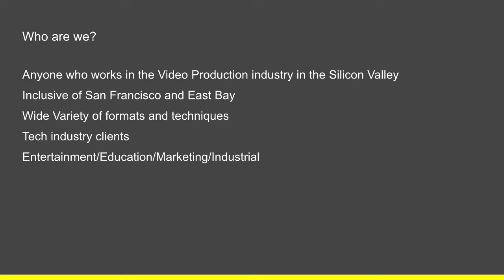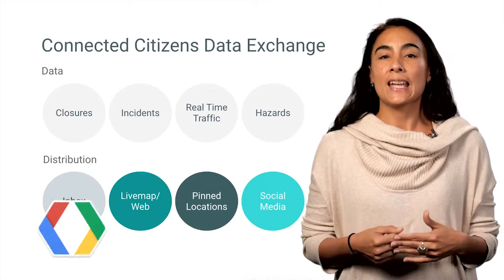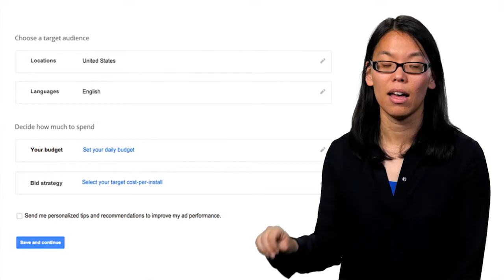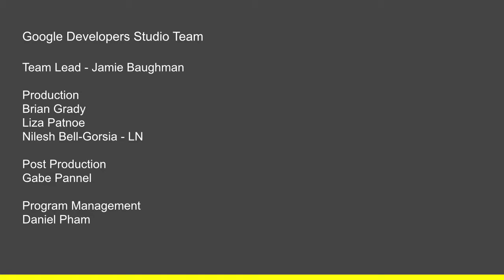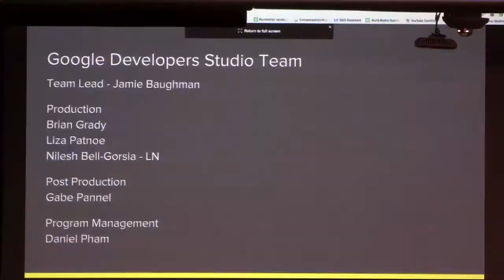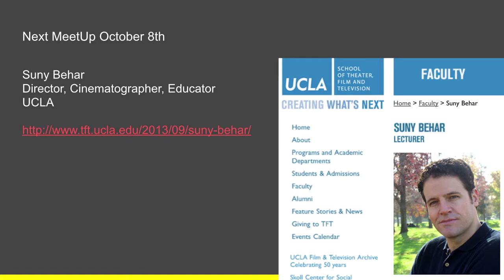Silicon Valley Video Producers: Introduction by Brian Grady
Brian Grady, Video Producer for the Google Developer Studios, gave an introduction at the inaugural session of our Silicon Valley Video Producers' Meetup in September 2015, in Sunnyvale, California.

Lineup:
Introduction - Brian Grady, Google Developer Studios
Opening Talk - Swapneel Kshetramade, Developer Technical Program Manager: Making Movies in Virtual Reality
Talk #1 - Anjali Wheeler, YouTube's tech lead of 360 and 3D video playback: Implement 360˚ Videos on YouTube
Talk #2 - Todd Shaiman, Head of Content Strategy for Google VR: Introduction to Jump
Talk #3 - Stephen Fromkins, Head of Production for 360Heros: Producing 360˚ Videos